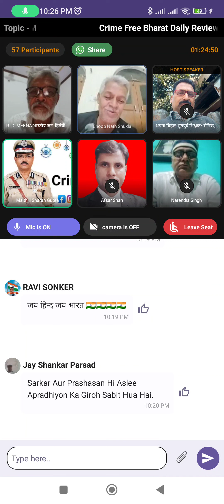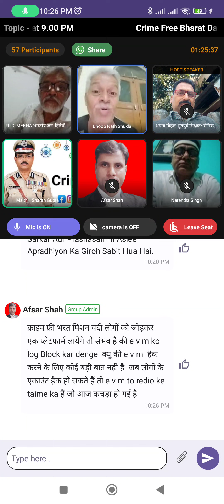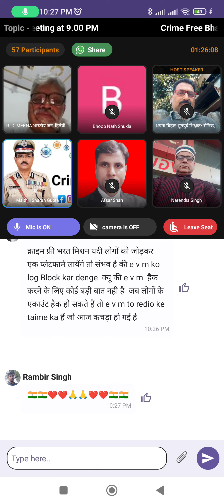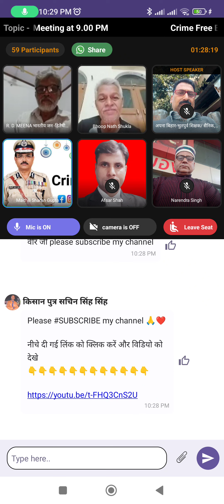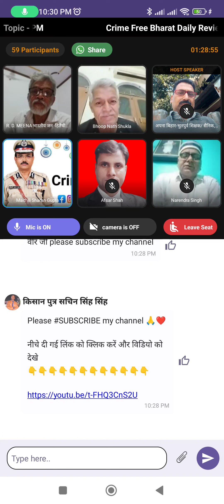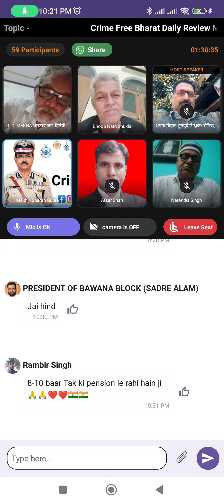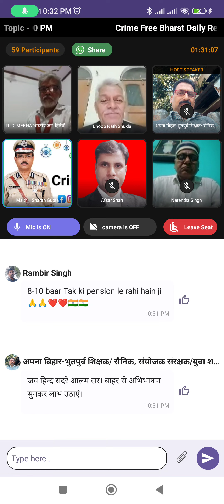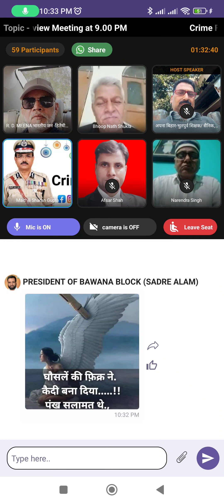पार्ट३: अपराध मुक्त भारत मिशन का शंखनाद, मात्र जुड़कर ९०% व १० लोगों को जोड़कर हम ९९% विजयी होंगे